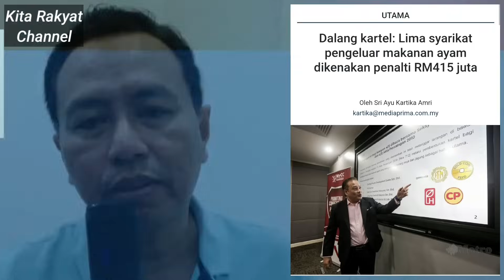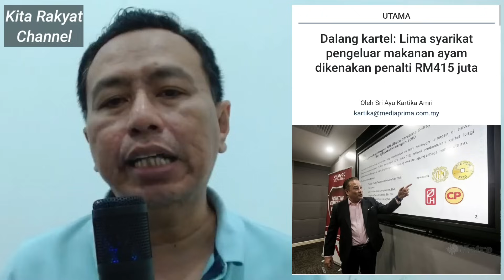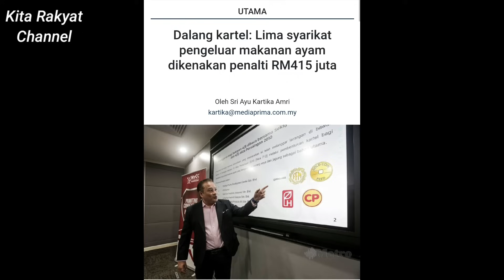Mengapa PN Tidak Mampu Selesaikan Masalah Kartel Ayam Dulu? Ini Pendedahan Iswardy